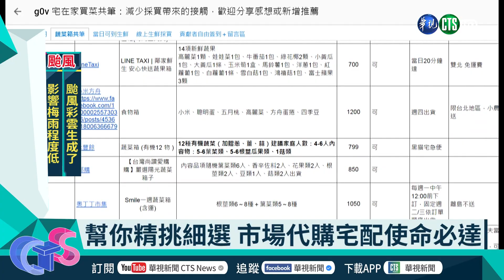【新聞精華】高雄市場採購分流 代購服務幫忙買菜│華視新聞 2021.05.31│主播 朱培滋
為了避免傳統市場成為高風險傳染區，高雄市祭出實聯制、分流採買的措施，並加強勸導，無法落實就要暫停營業。
另外還有民眾則是發起「代購」行動，原本從事餐飲業的廖小姐，因疫情無法工作，於是在網路上接單，幫人跑市場，還幫顧客宅配到家，也讓不敢出門的民眾，降低感染風險。